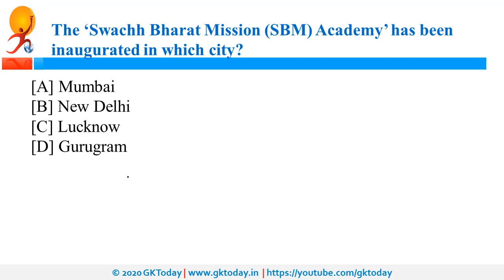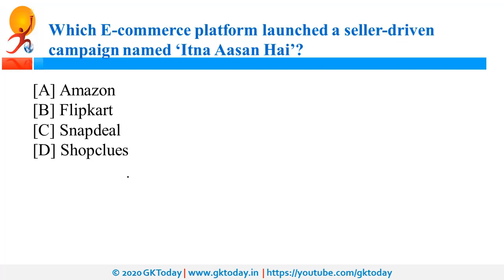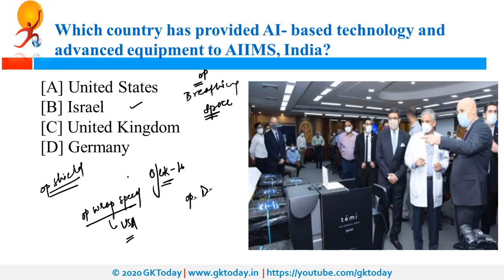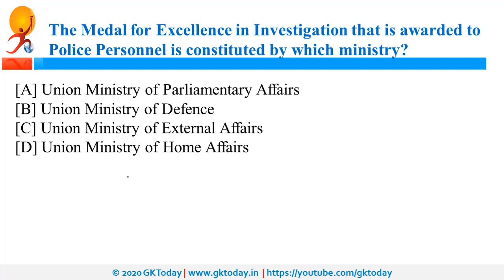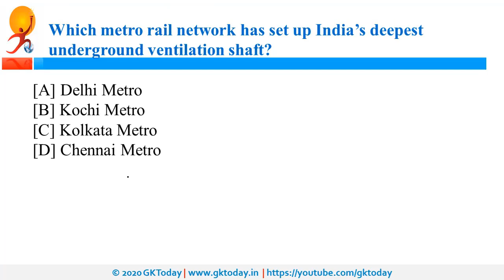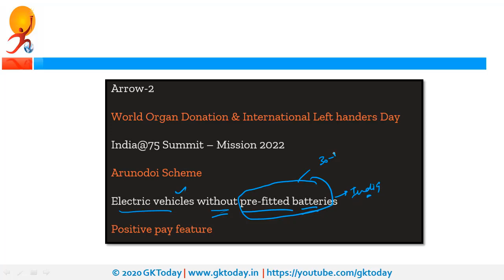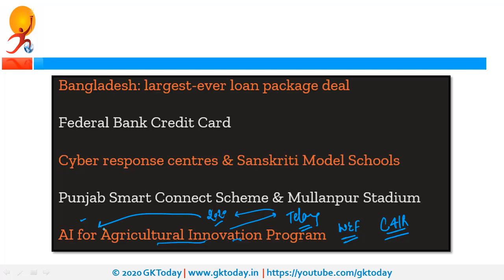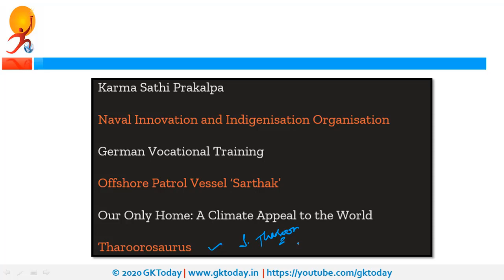Daily Current Affairs Quiz In English 14 August 2020 | Current affairs today | GKToday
GK Today daily current affairs in english are based on GKToday's Current Affairs 2020 MCQ Series on Academy App here: